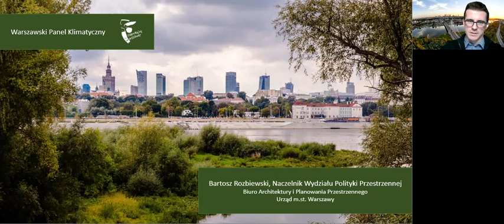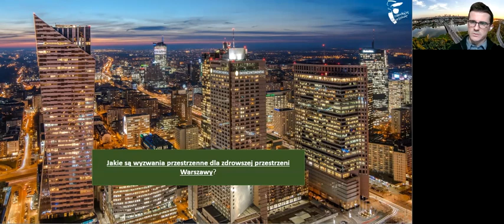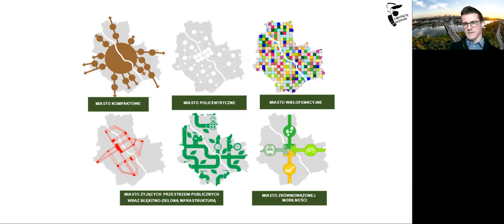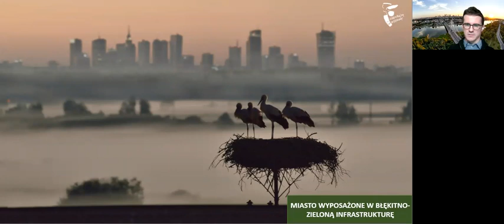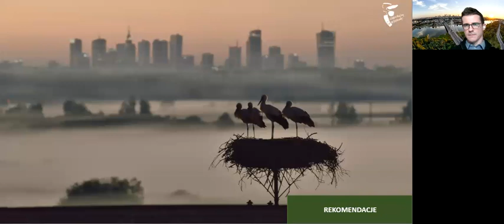Warszawski Panel Klimatyczny - edukacja - 7.11.2020, cz. 1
7 listopada 2020 roku odbyło się pierwsze spotkanie edukacyjne Warszawskiego Panelu Klimatycznego. Podczas spotkania swoje wystąpienia mieli eksperci i ekspertki oraz przedstawiciele i przedstawicielki tzw. stron panelu.

W pierwszej części spotkania swoją prezentację przedstawił Bartosz Rozbiewski z Biura Architektury i Planowania Przestrzennego Urzędu m.st. Warszawy.

Wydarzenie Warszawski Panel Klimatyczny na Facebooku

Warszawski Panel Klimatyczny jest realizowany przez trzy niezależne organizacje społeczne: Fundacja Civis Polonus, Fundacja Pole Dialogu i Fundację Stocznia, i jest finansowany ze środków m.st. Warszawy w ramach zadania publicznego pn. „Warszawski Panel Klimatyczny”, zleconego na podstawie Zarządzenia nr 756/2020 Prezydenta m.st. Warszawy z dnia 15 czerwca 2020 roku.